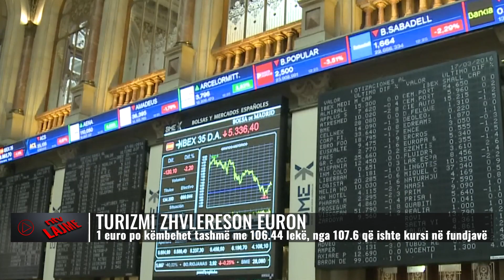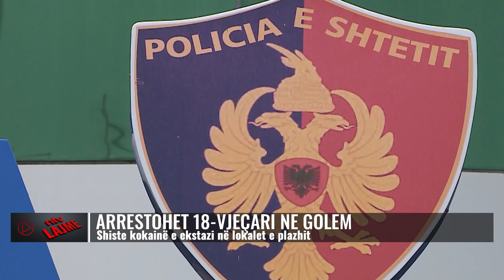Lajmet më të fundit, 1 korrik 2023, ora 17:00 - NTV.AL